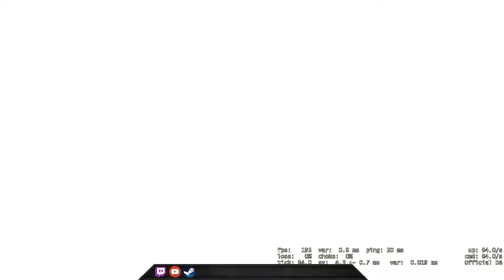Just Rush!!! - CSGO Comp Full Game #136